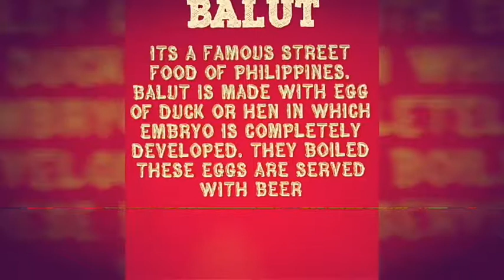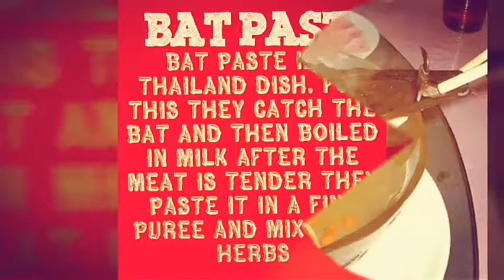Most hilarious food people eat as exotic dish😝